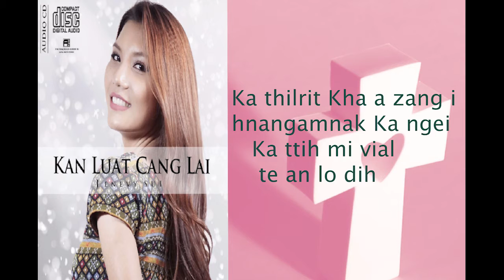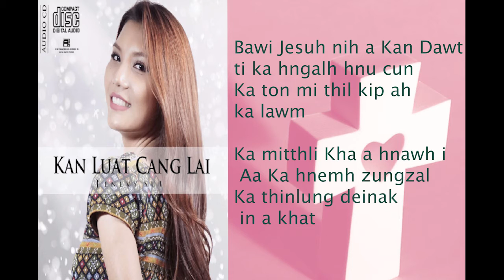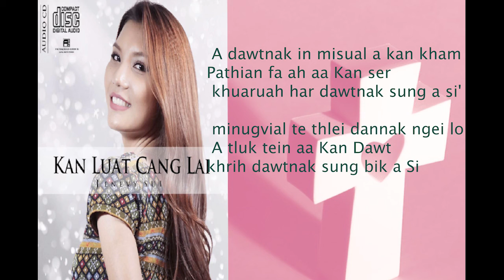Jenevy Sui ||Khrih Dawtnak ||Official lyric Video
Zaangfahnak in Channel dangah uplaod tthan a ngah lai lo,, :)